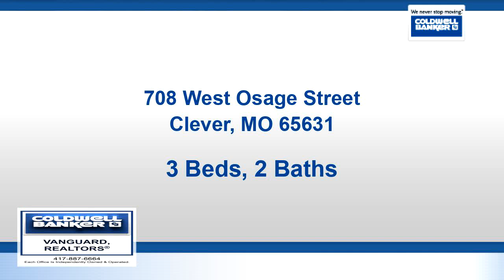Residential for sale - 708 West Osage Street, Clever, MO 65631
Super buy in Clever.  Newer carpet, granite kitchen counters and new tile back splash.  In back, a large deck overlooks the privacy fenced yard.  Seller has maintained continually.  The a/c was inspected and serviced this year.

Bedrooms: 3
Bathrooms: 2
Square Feet: 1350
Price: $139,900

For more information about this property, please contact Ethel Curbow at or . You can also text 5588654 to 67299.

05/07/2019 01:38:20 am

Last modified: